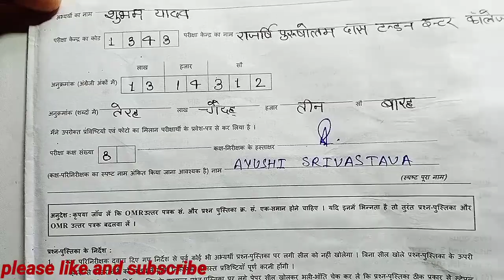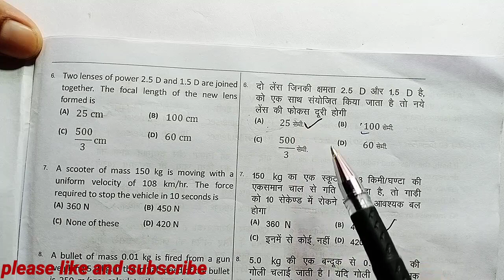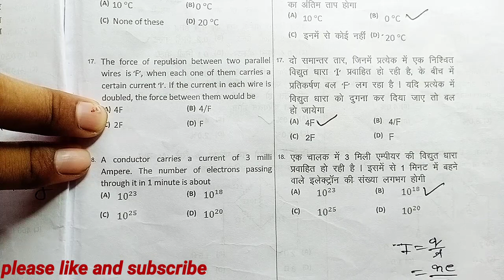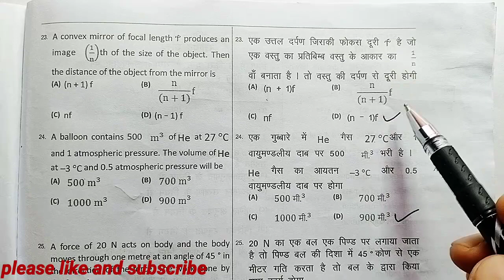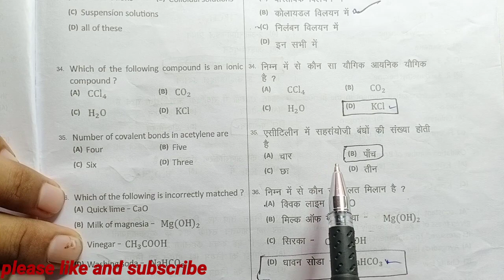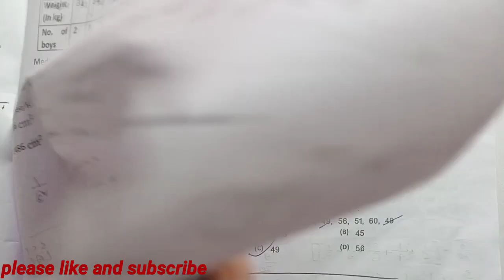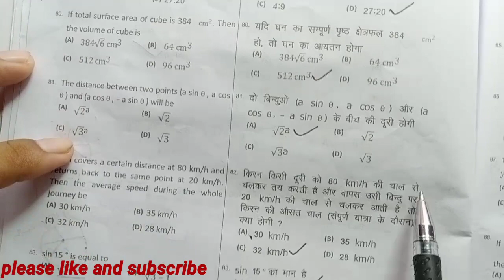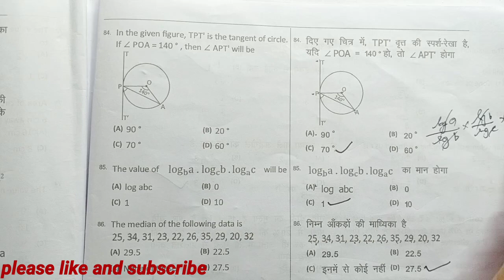Up Polytechnic Solve paper 2021 | Up polytechnic Answer Key 2021 | Group a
Up Polytechnic Solve paper 2020 | Up polytechnic Answer Key 2020 | Group a | UP polytechnic solve

UP Polytechnic entrance exam preparation 2020, UP polytechnic entrance exam
UP Polytechnic entrance exam solva paper
UP Polytechnic solve Paper
Up Polytechnic Solve paper 2020
Up polytechnic Answer Key 2020
 Group a
UP polytechnic solve
physics math lecturer solva paper UP polytechnic
physics math lecturer